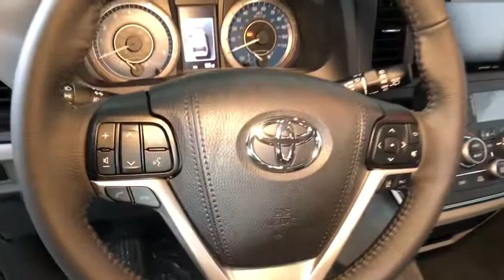2018 Toyota Sienna Easton, Allentown, Bethlehem, Phillipsburg and Stroudsburg PA T46193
Predawn Gr N 2018 Toyota Sienna available in Easton, Pennsylvania at Koch Toyota. Servicing the Allentown, Bethlehem, Phillipsburg and Stroudsburg PA area.

Koch Toyota
3816 Hecktown Rd

EVERY New Vehicle includes 1 YEAR PAINTLESS DENT REMOVAL, INTERIOR STAIN PROTECTION, ANNUAL PA STATE INSPECTION FOR YOUR HOUSEHOULD, 24 HOUR ROADSIDE ASSISTANCE and COURTESY SHUTTLE!! See us for complete details on these programs. Not all customers will qualify for all rebates. $500 - TMS Customer Cash - CAT. Exp. 04/30/2018
Axle Ratio: 3.003,Heated Front Bucket Seats,Leather Seat Material,Radio: Entune 3.0 Audio Plus w/Nav and App Suite,Radio: Entune 3.0 Premium Audio w/Navigation,XLE Navigation Package,All Weather Floor Liners & Door Sill Protectors,Protection Package,Driver Easy Speak,Rear Corner/Back Clearance & Back Sonar,4-Wheel Disc Brakes,6 Speakers,Air Conditioning,Electronic Stability Control,Front Bucket Seats,Spoiler,Tachometer,3rd row seats: split-bench,ABS brakes,Alloy wheels,Anti-whiplash front head restraints,Automatic temperature control,Brake assist,Bumpers: body-color,CD player,Delay-off headlights,Door auto-latch,Driver door bin,Driver vanity mirror,Dual front impact airbags,Dual front side impact airbags,Front anti-roll bar,Front dual zone A/C,Front fog lights,Front reading lights,Front wheel independent suspension,Fully automatic headlights,Garage door transmitter: HomeLink,Heated door mirrors,Heated front seats,Illuminated entry,Knee airbag,Low tire pressure warning,Occupant sensing airbag,Outside temperature display,Overhead airbag,Overhead console,Panic alarm,Passenger door bin,Passenger seat mounted armrest,Passenger vanity mirror,Power door mirrors,Power driver seat,Power moonroof,Power passenger seat,Power steering,Power windows,Radio data system,Rear air conditioning,Rear anti-roll bar,Rear reading lights,Rear seat center armrest,Rear window defroster,Rear window wiper,Reclining 3rd row seat,Remote keyless entry,Roof rack: rails only,Security system,Speed control,Speed-sensing steering,Split folding rear seat,Steering wheel mounted audio controls,Sun blinds,Telescoping steering wheel,Tilt steering wheel,Traction control,Trip computer,Variably intermittent wipers,Auto-dimming Rear-View mirror,Distance-Pacing Cruise Control,Lane Departure Warning System,Compass,Diversity antenna,Driver's Seat Mounted Armrest,AM/FM radio: SiriusXM,Exterior Parking Camera Rear,Auto High-beam Headlights,Blind spot sensor: Blind Spot Monitor (BSM) warning